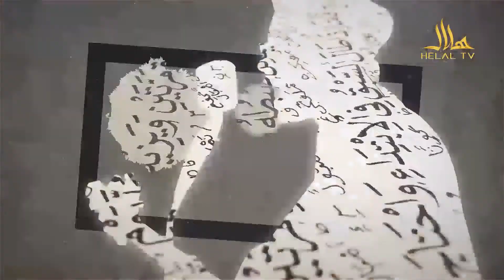تمدن اسلامی | نظام سیاسی اسلام بخش سوم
تمدن اسلامی
موضوع برنامه : نظام سیاسی اسلام بخش سوم
مهمان برنامه: دکتور عبدالصبور فخری  استاد پوهنتون

یکشنبه ها ساعت 8:30 شب از شبکه جهانی تلویزیون هلال